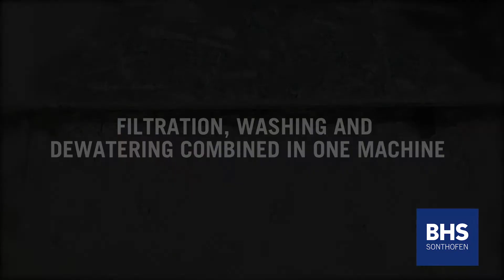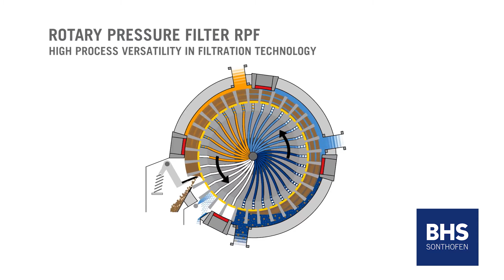BHS-Sonthofen - Excellent Pearlescent Pigments Produced with the Rotary Pressure Filter RPF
Rotary pressure filters from BHS-Sonthofen have proved effective in many applications – at Merck, they operate around the clock in the production of pearlescent pigments. Watch the video to find out how the BHS filtration solution helps cars and cosmetics to achieve a sparkling appearance.